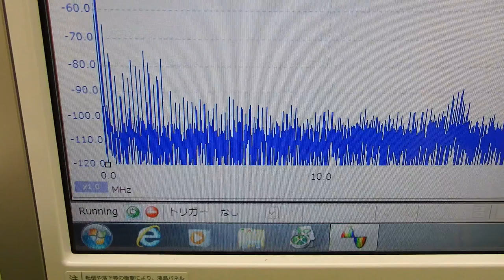メガヘルツの超音波を利用する超音波システム技術 ultrasonic-labo